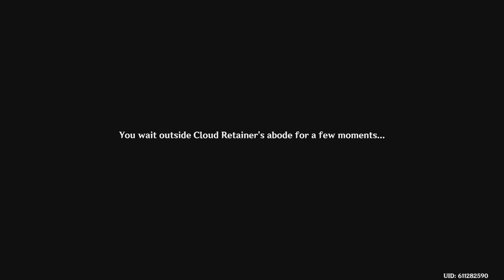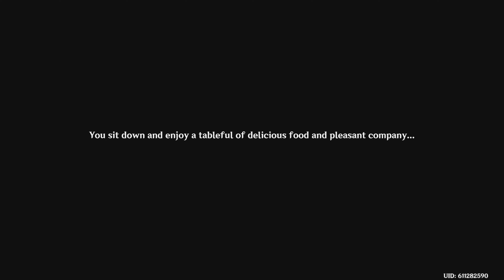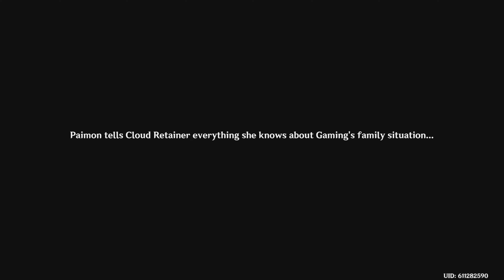Lantern Rite - Genshin Impact 4.4